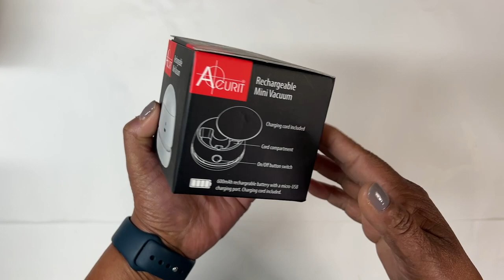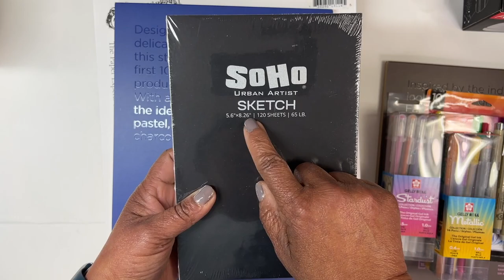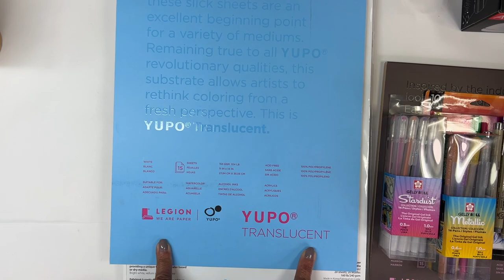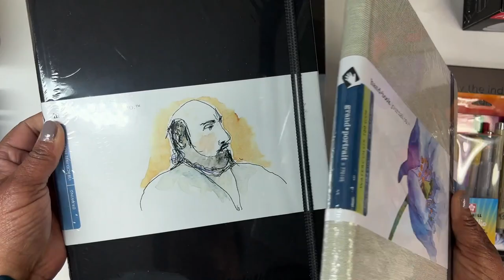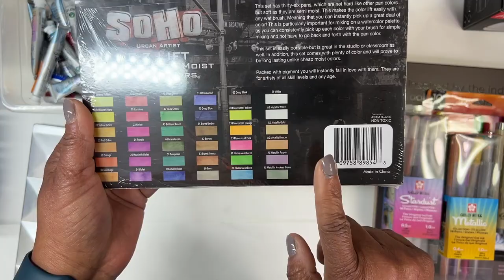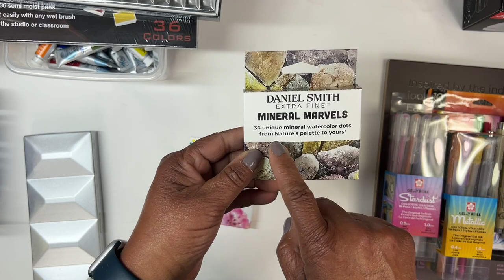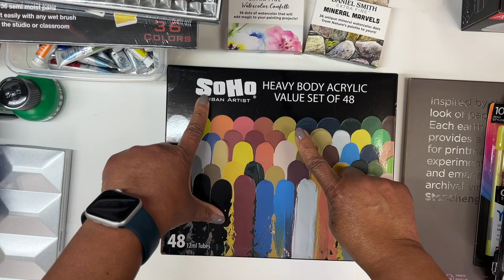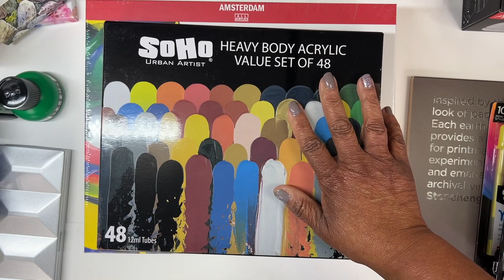ART Haul - In the Studio with Ophelia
Hello and welcome back to In the Studio w/ Ophelia!

In todays video, I wanted to share with you all some art supplies that I picked up recently. I can not think of the last time that I purchased so many art supplies all at once. This will all hold me for quite some time though. hopefully!
I was completely inspired by my trip to NAMTA (National Art Materials Trade Association) and curious about so many things. I truly desire to simply LEARN all of the things, and experiment along the way. The more I looked at "the things" the more things I found. and here we are!! I do feel as though its a lot of paper and other random things - but I literally can not wait to play with all of it.

Whew!!! It is a LOT!!! I appreciate you guys watching this!